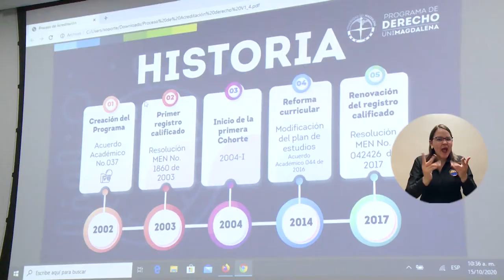BA258_UNIMAGDALENA CUENTA CON UNA DE LAS SALAS DE AUDIENCIAS MÁS MODERNAS DEL PAÍS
La nueva Sala de Audiencias del Programa de Derecho, se convierte en una herramienta académica para la simulación de situaciones reales, con todos los recursos propios de tribunal, donde se orientará a estudiantes en todo lo relacionado con una audiencia, su proceso y desarrollo.